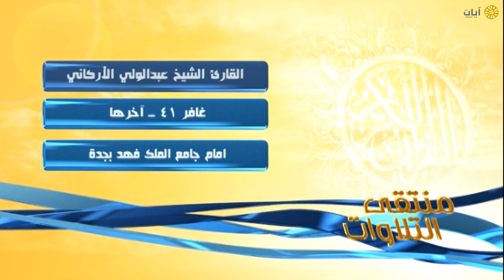روائع التلاوات - إدريس أبكر - ماتيسر من سورة العنكبوت